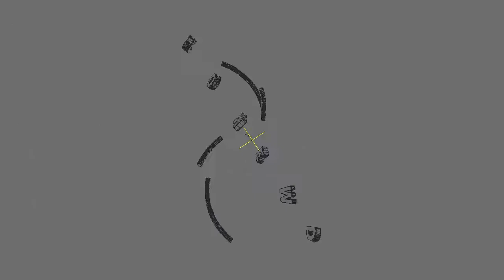Preview | DMenor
c: